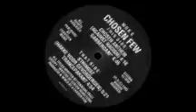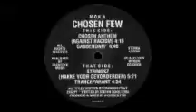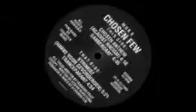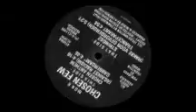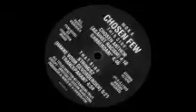C️hosen Few-Chosen Anthem (Mokum records) 1993. A1: Chosen Anthem(Against racisme).